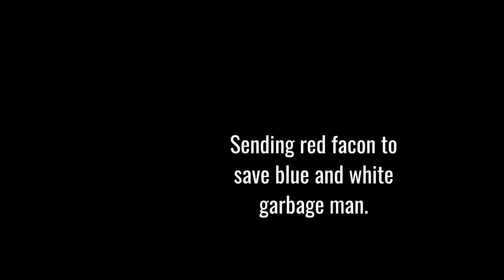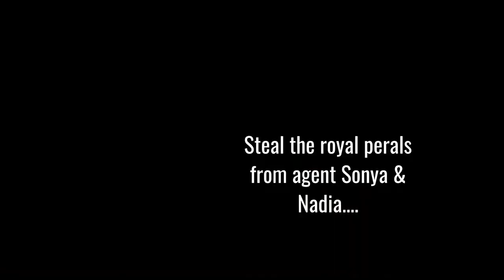2018 EuroBigGame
EuroBigGame 2018 save the royal pearls and help agent Wiesel.